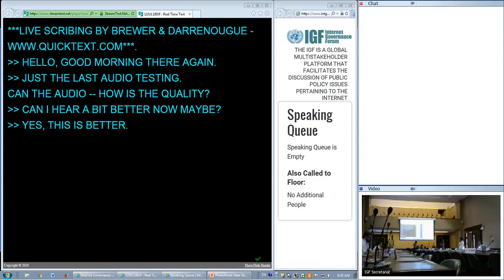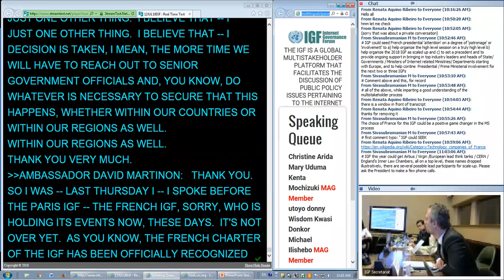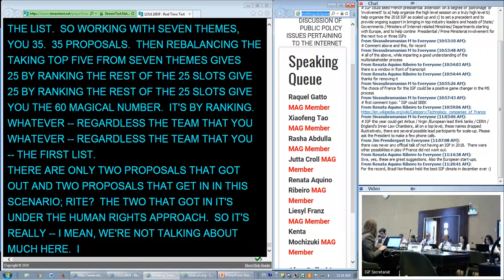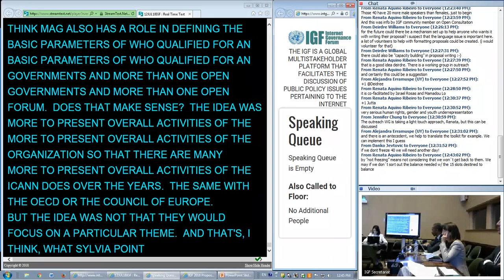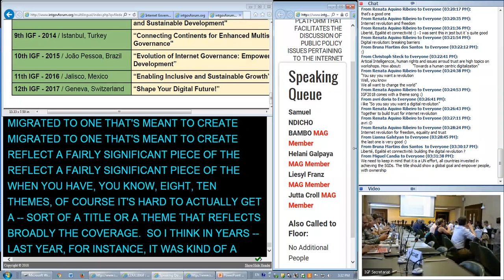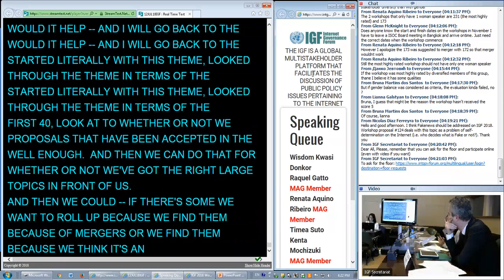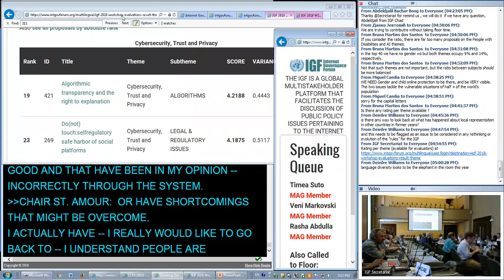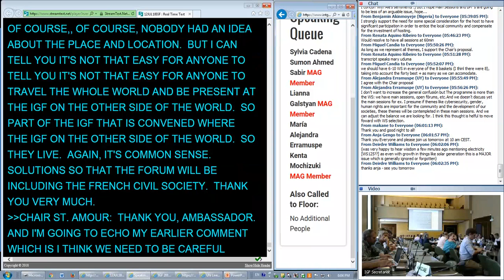IGF 2018 Second Open Consultations and MAG Meeting Day 2